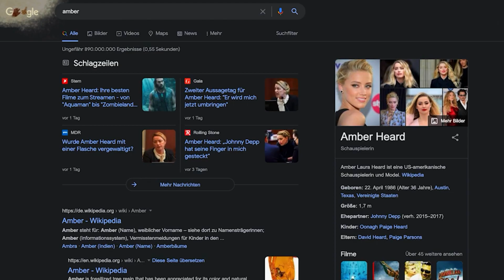Jonny Depp VS Amber Heard - Femi Imperativ VS Reality check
➤ Willst Du, dass sich ein Mann oder eine Frau wieder Dich verliebt?
➤ Möchtest Du anziehend auf Männer und Frauen wirken oder vielleicht auch wieder attraktiver für Deine oder Deine Ex erscheinen?
(Bitte Rufnummer hinterlassen und Spamordner checken)

Amber Heard VS Jonny Depp! Wer spricht die Wahrheit? Wer lügt wie gedruckt? Dieser Frage gehen wir heute mit Autor, Flirt – und Kommunikationscoach Marcel Herzog nach und besprechen die Antworten die wir uns hierzu für euch im Video geben. Dabei leuchten wir gemeinsam ein paar Hintergrundfakten aus und untersuchen diese auch mit der Linse der Red Pill. Nicht nur um gewisse, zwischenmenschliche Mann – Frau Dynamiken besser zu verstehen, sondern auch, dass allgemeine Machtgefüge zwischen den Geschlechtern auszuarbeiten und sie euch zu präsentieren.

Um Am Ende auf einen passenden Nenner zu kommen, gleichen wir einige Infos der Geschichte auch mit unserer, beruflicher Erfahrung, besonders in Sachen Beziehungen und Trennungen ab und versuchen den Hass dahinter besser zu verstehen. Wobei das dabei auch, wie gewohnt natürlich für euch, mit informativen Weiterleitungen in Infobox und zum Ende des Videos begleitet wird.

Wir berufen uns bei den eingeblendeten Inhalten auf die Fair-Use-Policy von YouTube und auf das Zitatrecht nach § 51 UrhG.

Inhalt:
- 00:00 Intro
- 02:36 Zusammenfassung
- 06:52 Johnny Depp und Amber Heard Analyse
- 13:39 Amber Heard Psychologisches Gutachten
- 17:34 Zeitgeist Feminismus
- 24:58 Blick in die Zukunft
- 29:33 Probleme des Feminismus
- 33:13 Schlusswort

Videoverweise:

2:55 Folgen emotionalen Missbrauchs in Beziehung und Ehe! (Will Smith VS Chris Rock Analyse)

16:40 Lob des Narzissmus - Narzissten erkennen und verstehen

17:50 Playlist: Zeitgeist 21